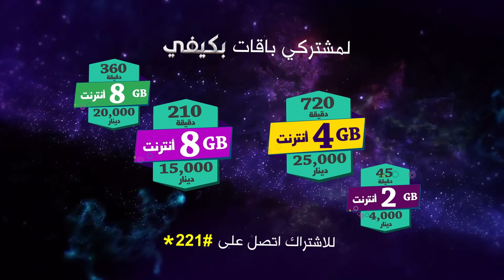هدية رمضان لكل مشتركي زين🌙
هدية رمضان لكل مشتركي زين🌙 .. الانترنت صار دبل ✌🏻
بنفس السعر، يعني زيادة الخير خيرين
والباقات تشتغل بالليل وبالنهار همين! 😎
للتمتع بضعف باقات الانترنت (اتصل على الرقم # 321* للاشتراك بباقات 4.5G+ واتصل على الرقم # 221* للاشتراك بباقات بكيفي)